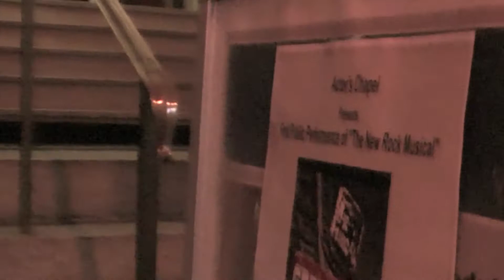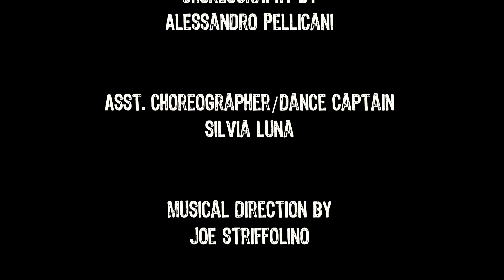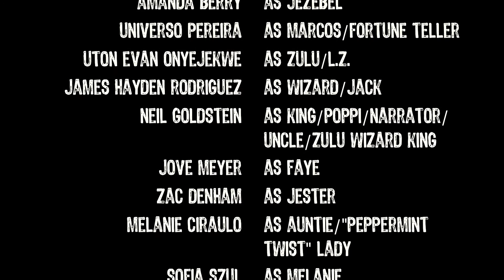GREY STREET: THE MUSICAL The Actors Chapel St. Malachy's NYC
GREY STREET: THE MUSICAL had their first show at The Actors Chapel at St. Malachy's Church in NYC on May 12, 2012.  This video captures the energy and talents of the amazing cast and crew.  Music by Joe Striffolino and directed by Vanessa Striffolino.